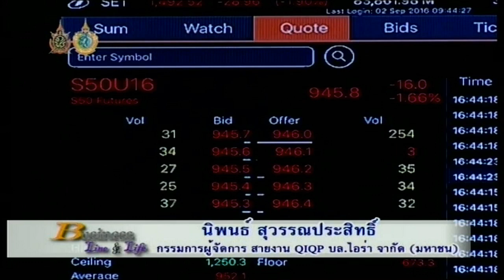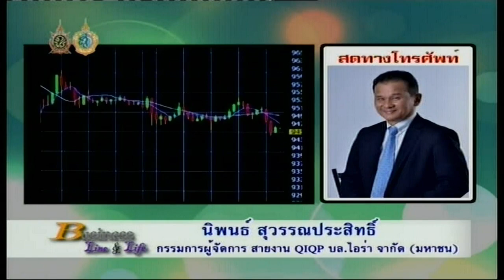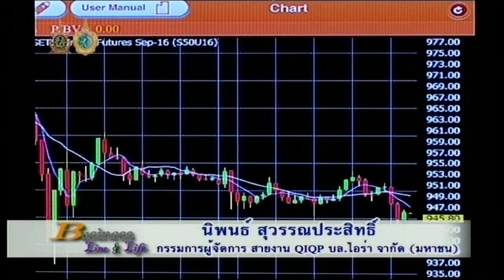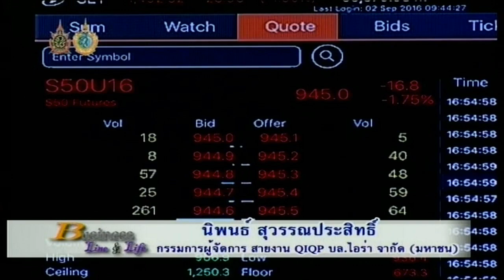นิพนธ์ สุวรรณประสิทธิ์ 5-9-59 On Business Line & Life